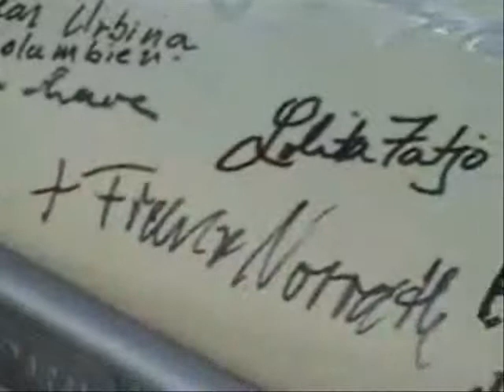Weibischof Vorrath im Gespräch mit dem Spacecarteam